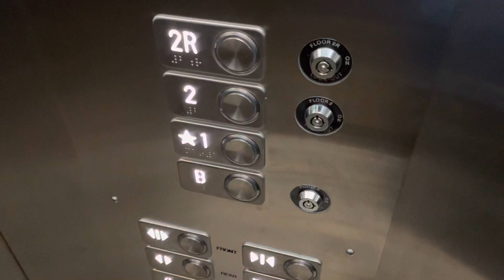Schindler Hydraulic Elevator #2 @ Central Wisconsin Airport Mosinee WI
Recorded June 17, 2023 at 2:45 PM.
Now both elevators here are Schindler’s.